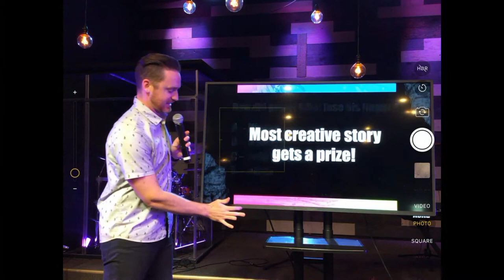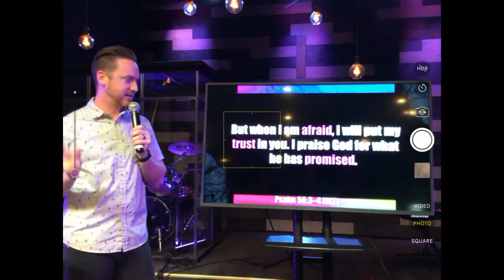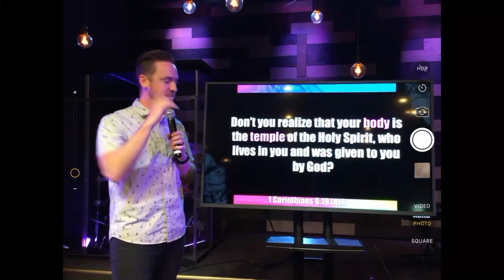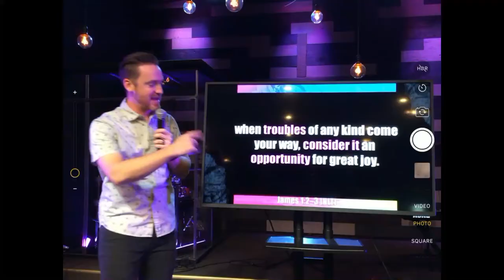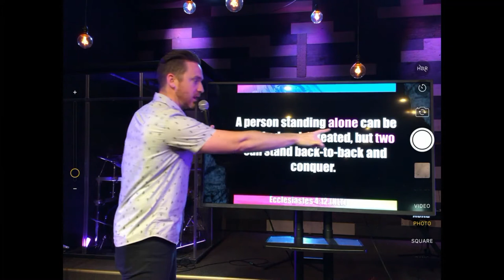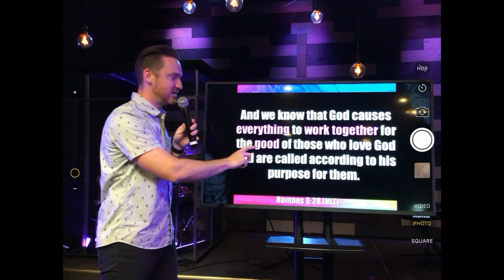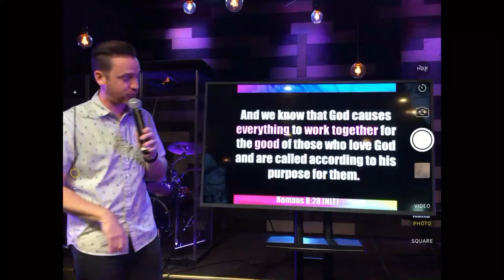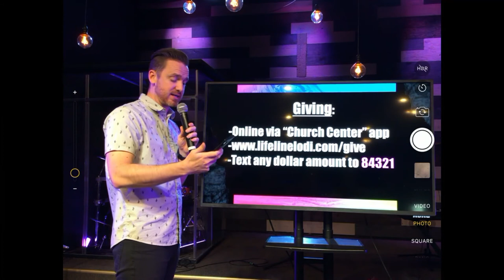Fearless: Part 3 | How to be Fearless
You weren’t created to exist in a constant state of worry. It drains your joy and leaves you
stressed, burned out, and exhausted. Your purpose isn’t living in fear. Step boldly into peace.
Choose joy. Be fearless.
We stream every Sunday morning on our Facebook follow
our page to get notified! Connect Card: